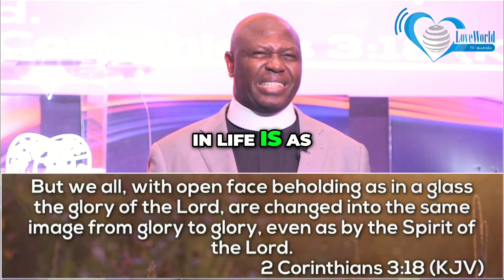Whatever you become in life is the result of your vision!